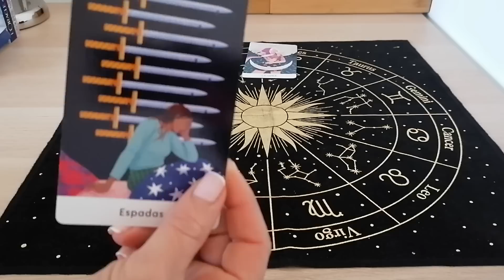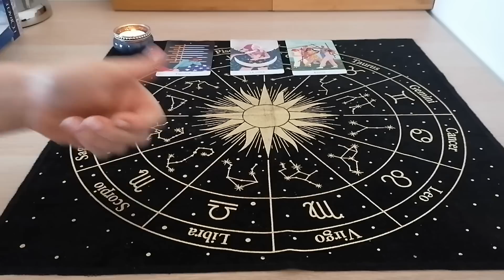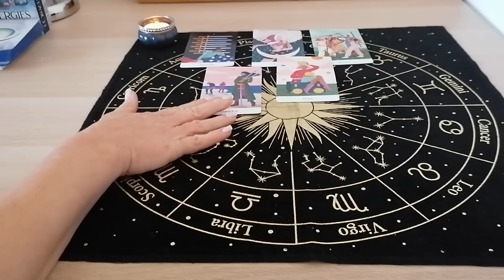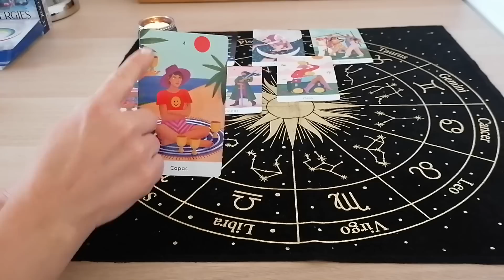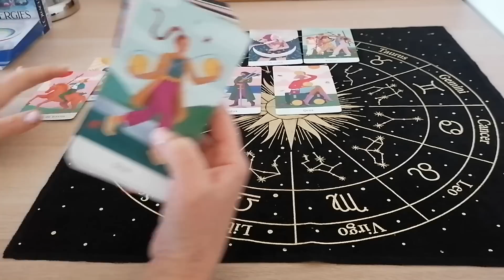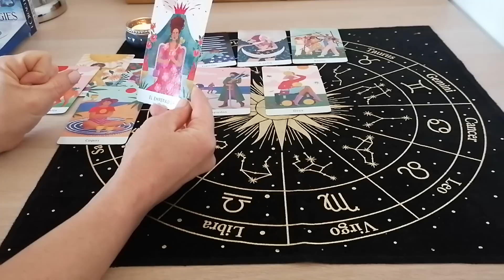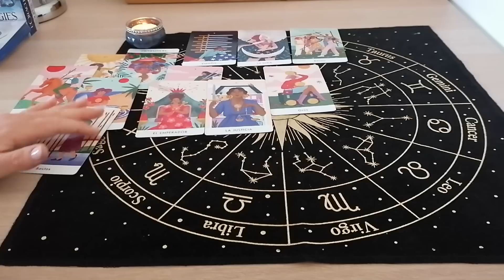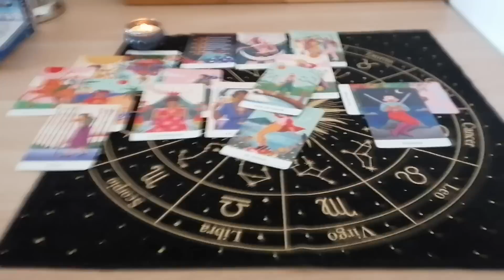BELIER AVRIL 2023 'C'est maintenant ou jamais !'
Lien de l'extension :
[Prix des extensions : 7,85 euros. Durée de l'extension : 26 min)
Attention : Vous accédez au lien de l'extension directement sur PayPal donc ne sortez pas trop vite du site ! Pensez à vérifier dans vos historiques, vos enregistrements, en cas de problème ; sinon, merci de m'envoyer un e-mail à avec le titre de l'extension ''Bélier Avril 2023'' et l'email de votre compte paypal. Pensez à enregistrer ce lien pour regarder la vidéo quand vous le souhaitez]

Voici d'autres vidéos susceptibles de vous intéresser ;) :
Vidéo explicative + outils pour toi et pour ton lien divin, 'Enfiiin TOUTES les infos sur une vidéo 🤪😂' :

En cas de besoin :
Voici le contact de mon énergéticienne qui travaille à distance et qui est formidable :) :
Aussi, voici une vidéo dans laquelle je partage des contacts intéressants et où vous pouvez vous-même en commentaire proposer vos services ;) :